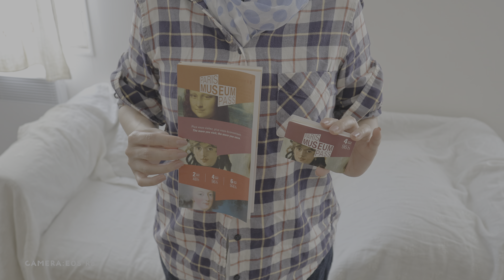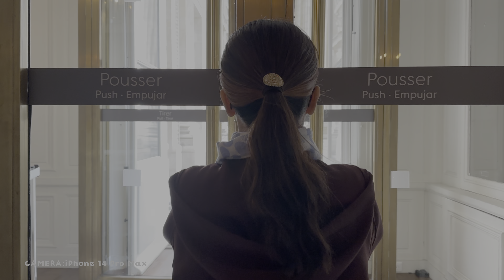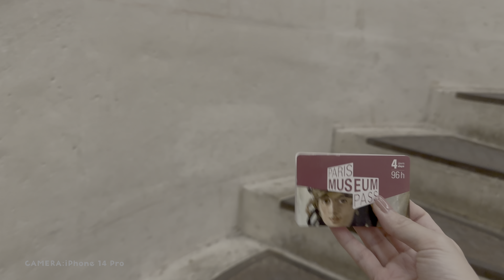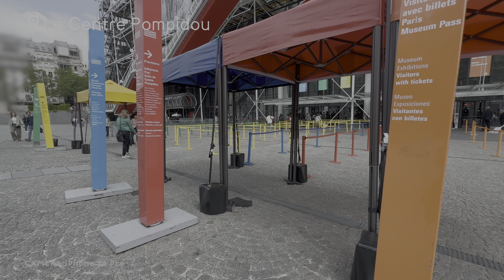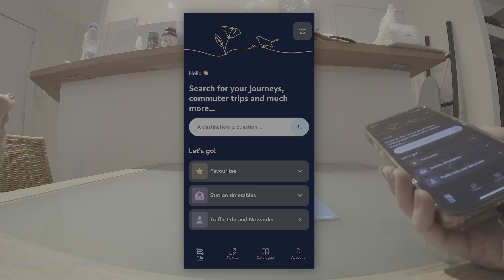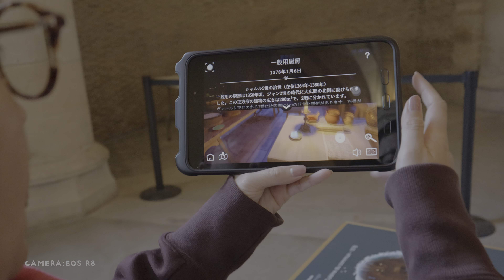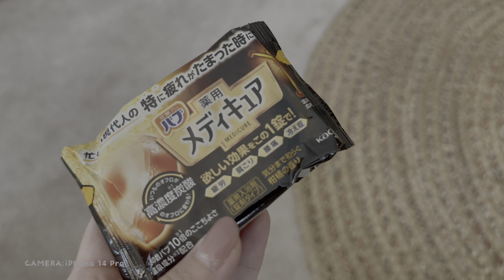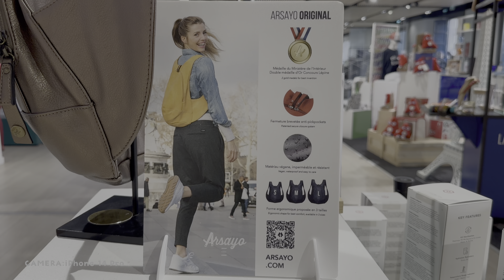パリミュージアムパスはこう使った！4日券なのに5日目も使えた！／ワンワールド世界一周航空券Vol.08[HDR]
‹概要›
ミュージアムパスで回ったところを一挙ご紹介。目次で気になる施設に飛んでご覧いただくこともできます。Navigo Easyをスマホでチャージする様子も。

‹目次›
★ミュージアムパスで入った施設

5月22日
00:00 今日からミュージアムパスを使います
00:10 FP小話①「ミュージアムパスは紙版を買いました」
01:33 ★オテル・ド・ラ・マリーヌ（10時22分）
04:31 ポワラーヌのサブレが散策の強い味方に
05:02 ★エトワール凱旋門（11時54分）
10:00 FP小話②「パリ・マクドナルドのお値段は？」（13時頃）
10:33 ★ポンピドゥセンター（14時24分）
13:39 FP小話③「外務省・たびレジで大きなデモ情報は確認可能」（19時18分）

5月23日
14:26 FP小話④「Navigo Easyにスマホでチャージ」
　　　関連リンク：SNCF Connect
16:59 ★パリ工芸博物館（10時01分）
17:49 FP小話⑤「ミュージアムパスは短くサクサク回るのに向いている」
18:17 ★ユダヤ歴史美術館（12時58分）
18:48 パリのバケットコンクール（2015年優勝店舗）
20:00 ★パリ装飾美術館（15時44分）

5月24日
20:50 カフェ・ブラン（7時59分）
21:39 FP小話⑥「メニューはカメラの翻訳機能で把握する」
23:39 ★サント・シャペル協会（9時12分）
25:49 ★コンシェルジェリー（10時43分）
28:28 FP⑦「外食は工夫しながら楽しんでいます」
28:58 パリでコピーをする方法
29:28 ★パンテオン（14時）
30:12 FP小話⑧「展望台チケットの購入方法は要注意」

5月25日
33:51 ★ヴェルサイユ宮殿　他

5月26日
34:07 バブ・メディキュアを信頼している
34:35 FP⑨「4日券のミュージアムパス、5日目も使える」
35:09 ★クリュニュー美術館（9時39分）
36:33 FP小話⑩「ミュージアムパス金額まとめ」
36:43 ノートルダム大聖堂（13時09分）
36:56 パリ市庁舎（13時25分）
38:34 購入したArsayoのリュックは恐らくこちら

5月27日
39:59 今日からは気ままに美術鑑賞します
40:15 ルーヴル美術館・リシュリュー翼
40:40 FP小話⑪「写真を使って注文することも」
40:58 ルーヴル美術館・リシュリュー翼・ナポレオン3世の居室

‹世界一周航空券2023関連動画再生リスト›

‹今回のルート　54日間›
2023年
5/16　羽田→パリ（JL0045）　★イマココ
6/6　パリ→ロンドン（BA0309）
6/10　ロンドン→バルセロナ（BA0406）
6/14　バルセロナ→ニューヨーク（AA0067）
6/21　ニューヨーク→ワシントンD.C.（AA4577）
6/26　ワシントンD.C.→ラスベガス（AA1251）
7/3　ラスベガス→サンフランシスコ（AS3384）
7/7-7/8　サンフランシスコ→成田（JL0057）